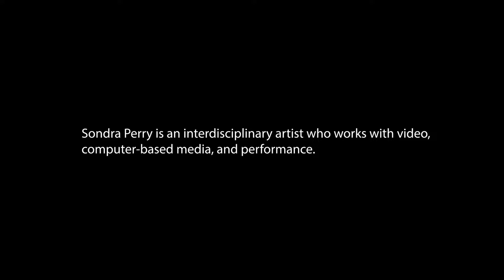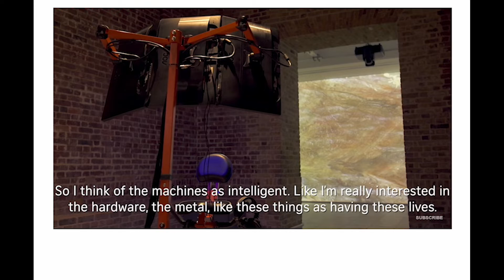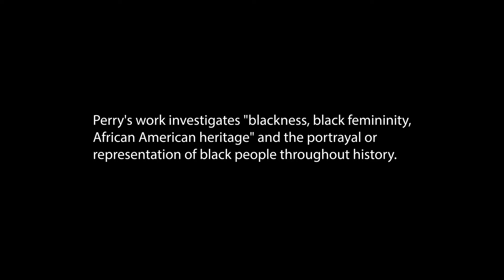Sondra Perry NageeRay VideoArt1